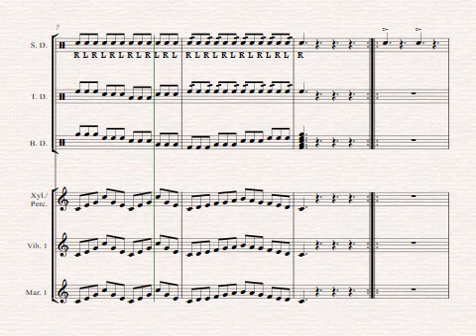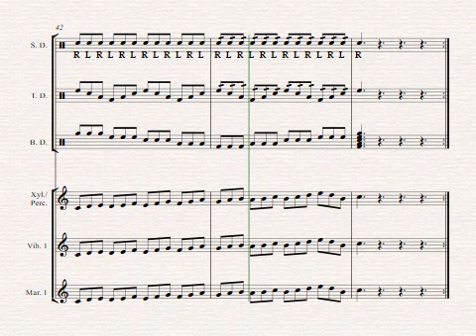Triplet Diddle Grid 2nd Set Play Along